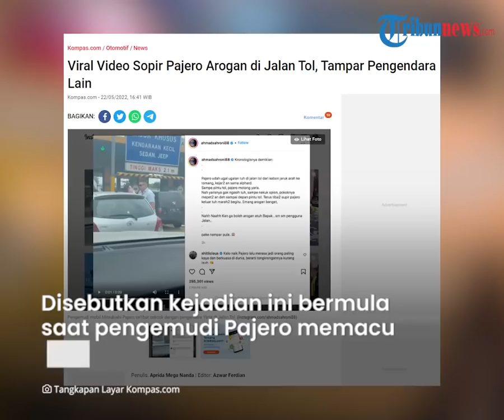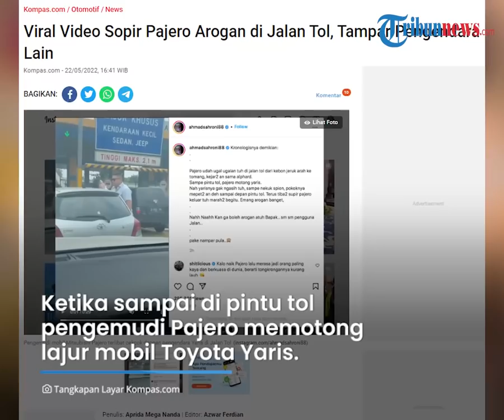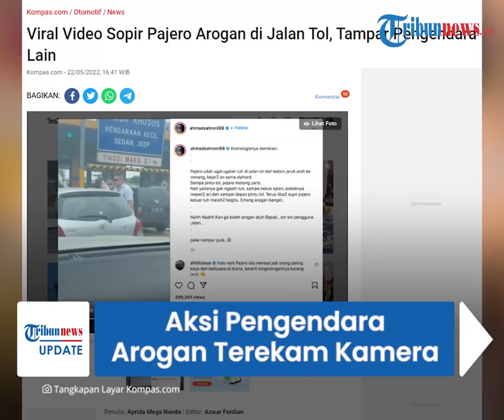Aksi Pengendara Arogan Terekam Kamera, Diduga dari Ugal-ugalan di Tol hingga Tampar Pengendara Lain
TRIBUN-VIDEO.COM - Aksi pengendara mobil yang arogan kembali terjadi, kali ini di ruas tol Kebon Jeruk, Jakarta.

Seorang pengendara mobil memacu kendaraannya dengan ugal-ugalan, hingga memotong lajur mobil lain.

Pengemudi lain yang tak terima kemudian terlibat cekcok dengan pelaku hingga mendapat perlakuan kasar.